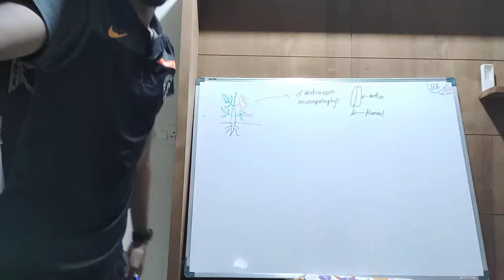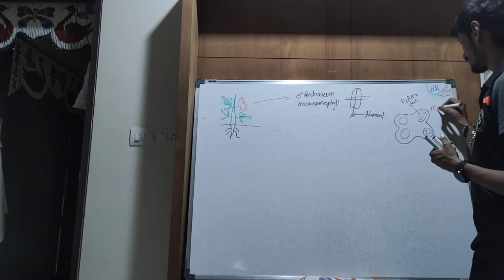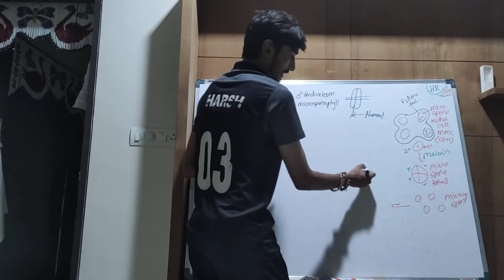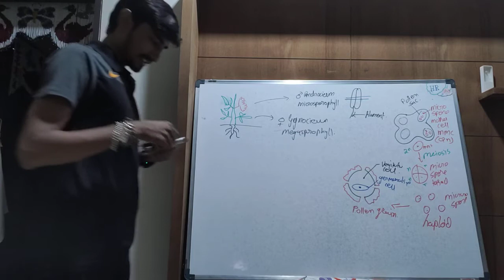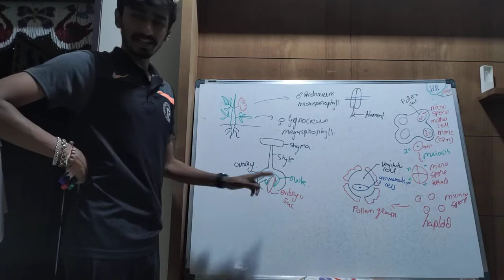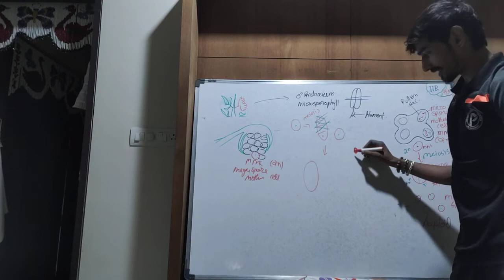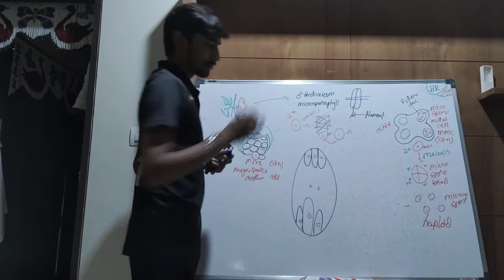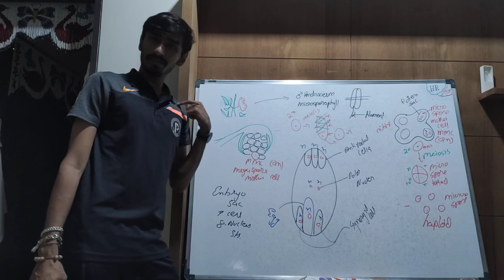11th Em Biology Chap-3 Video-8